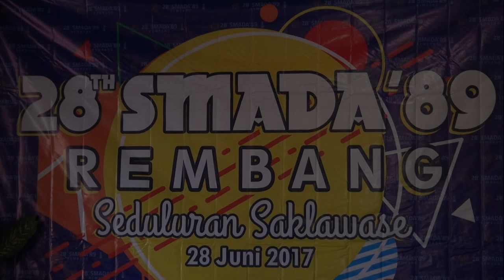SMADA '89 Rembang part 7 - Seduluran Selawase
Temu alumni smada '89 adalah ajang silaturahmi dan ajang kebersamaan para alumni SMA N 2 Rembang angkatan 1989. Temu alumni kali ini mengusung tema Seduluran Selawase yang diharapkan akan selalu mempererat jalinan kekeluargaan.

RembangTV, TV-nya Orang Rembang.